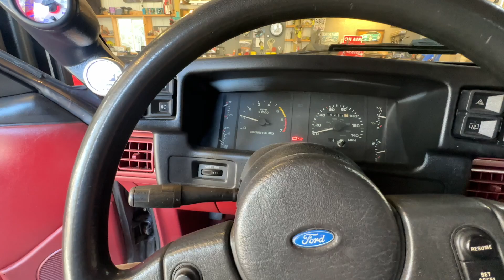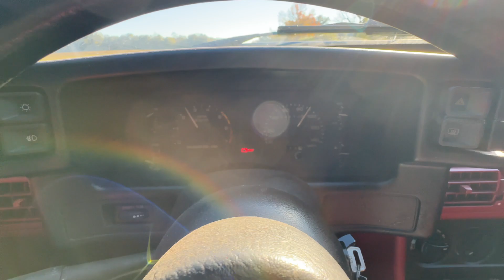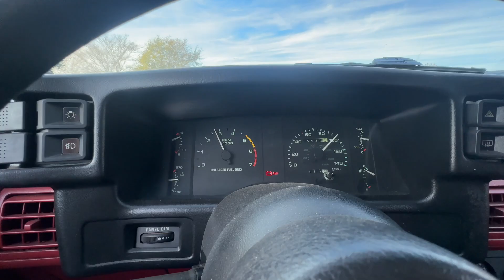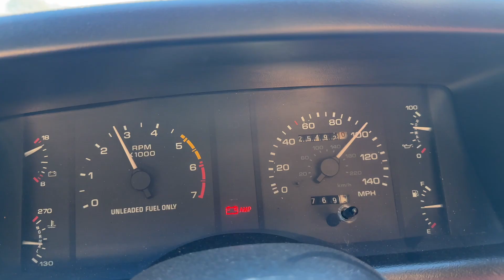Can You Trust Your FOX BODY On A Long Road Trip? / I Didn't....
I know the feeling of not being able to trust your car on a long trip.. That was me until I fixed a few nagging issues and set out for a quick 2hr road trip! Let's see how that turned out.

You can order all your Amazon needs through this link while supporting the channel